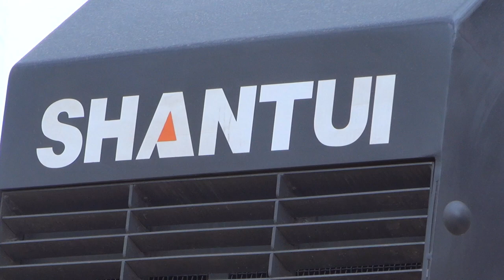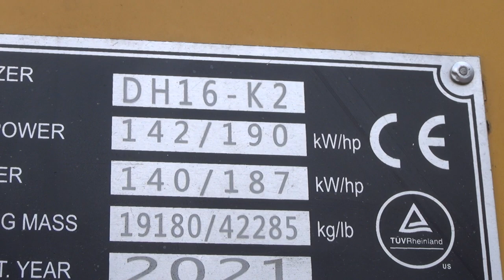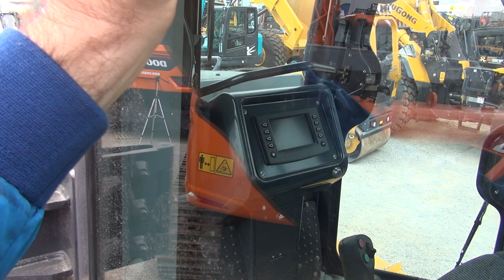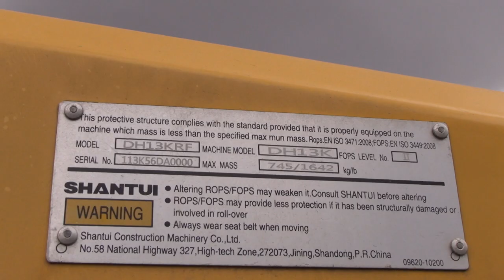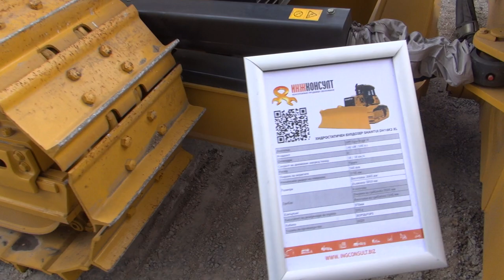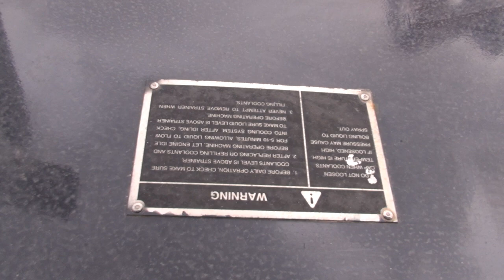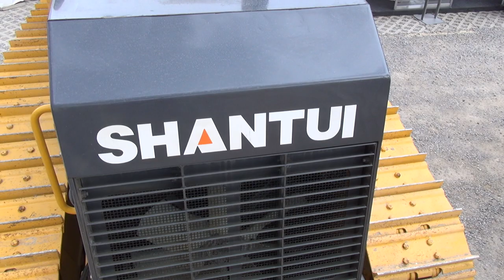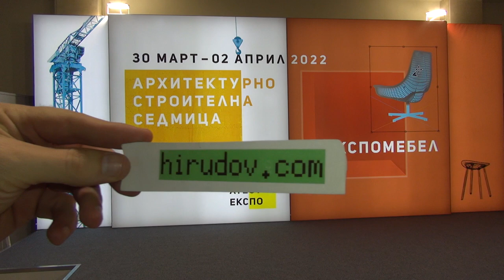Shantui DH16-K2 Bulldozer (2022) Exterior and Interior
2022 Shantui DH16-K2 Bulldozer seen from outside and inside. Gross power 142 kW (190 hp). Net power 140 kW (187 hp). Operating mass 19,180 kg (42,285 lb). Made in China by Shantui Construction Machinery Co., LTD., Jining, Shandong. Engine is EU Stage V compliant.

The machine was shown at ATEST EXPO 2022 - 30 March, 2 April, 2022, Sofia, Bulgaria.